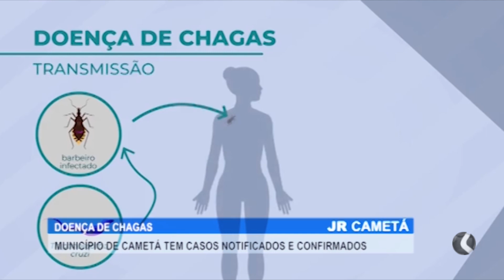DEPARTRAMENTO DE VIGILÂNCIA EM SAÚDE DIVULGA DADOS SOBRE DOENÇA DE CHAGAS NO MUNICÍPIO